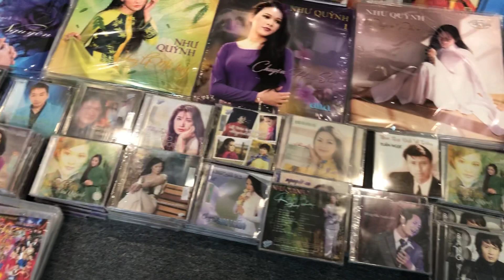Jamo D590 nghe nhạc vàng